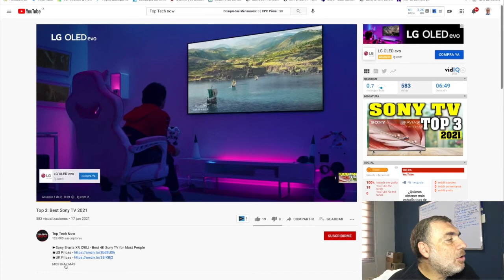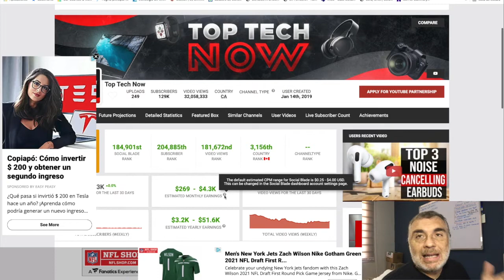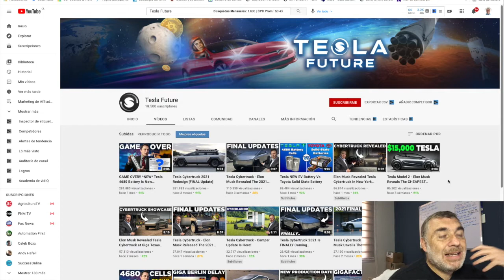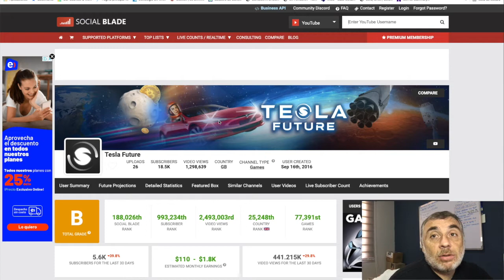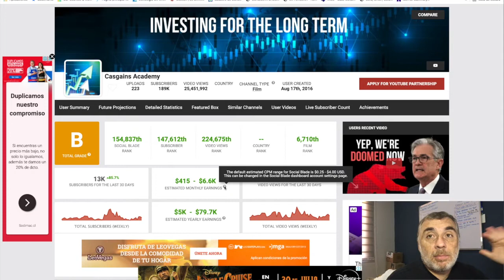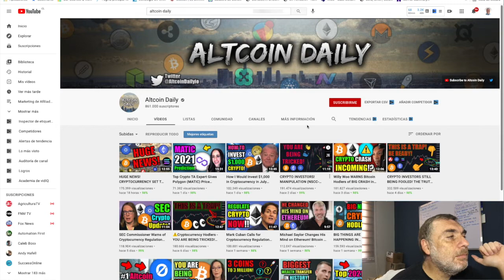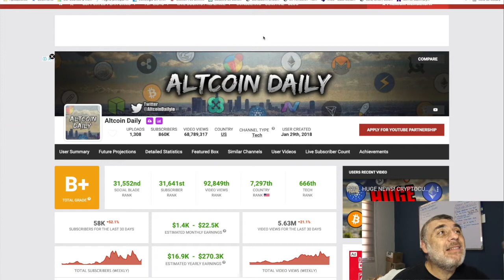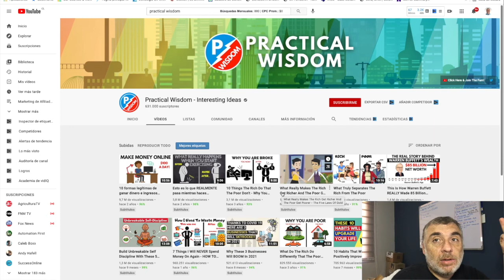✅Top 5 Nichos Para GANAR DINERO en YouTube SIN Hacer Videos✅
Estos son los 5 mejores nichos para ganar dinero en YouTube sin hacer videos y sin mostrar tu cara.

Aprende a crear anuncios vendedores.

➥➥➥ SIGUEME ➥➥➥